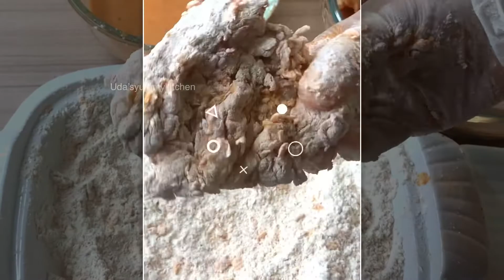ബ്രോസ്റ്റഡ് ചിക്കൻ അസാധ്യ രുചിയിൽ വീട്ടിൽ എളുപ്പത്തിൽ ഉണ്ടാക്കാം|Perfect Broasted Chicken[KFC Style]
Perfectly fried  crunchy, crispy crust, with super juicy chicken. One of the best recipe that came out well with taste and flavors. MUST TRY recipe will never regret the taste.

1kg Chicken with skin-in
1Cup buttermilk
1tbsp chilly powder
1tsp cumin powder
1tsp oregano
1tsp pepper powder
1 1/2 Maggi cubes
salt
1Tbsp Vinegar
1 1/2 tsp Garlic powder
1 1/2 Onion powder

For Crunchy Crust

1 1/2 Cup flour
1/2 cup corn flour
Black pepper
White pepper
Garlic powder
Onion powder
Chilly powder
Oregano
Salt

For binding
1egg
1/4 Cup Milk
1Tbsp Cornflour (For skinless Chicken)

For Frying
Oil
butter
Margarine /dalda

Please do watch for detailed  video

@udasyummykitchen Instagram